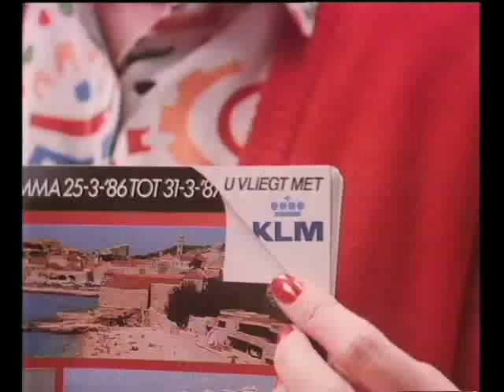KLM Commercial - Het Oor met Loes Luca